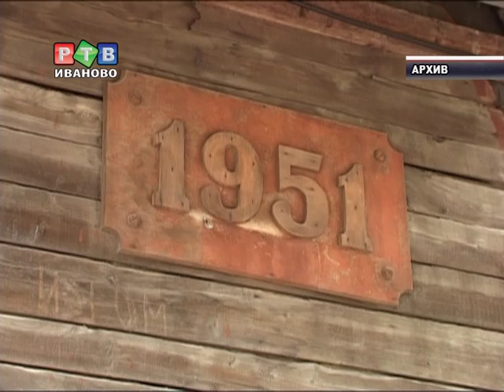Ивановская область строила, строила и недостроила